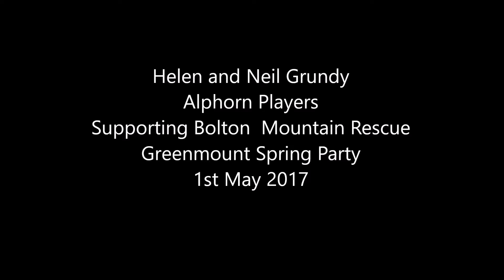Alphorn Playing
Helen and Neil Grundy, Alphorn players, playing at the Greenmount Spring Party with Bolton Mountain Rescue Team who they are long term supporters of.